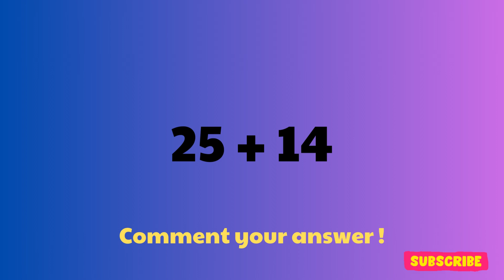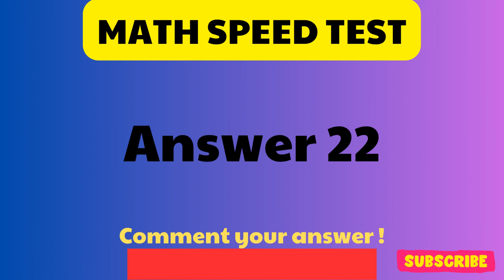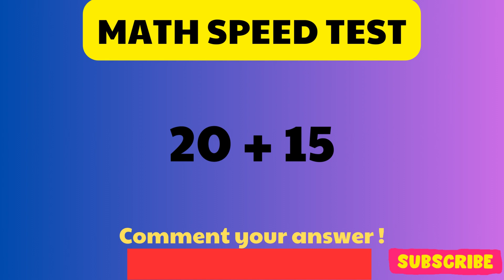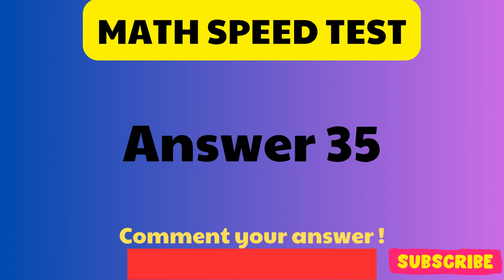Riddles | Riddles In English | Riddles For Kids | Paheliyan | Best riddles of all time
Welcome to our riddle channel! Here, you'll find a collection of brain teasers, puzzles, and riddles that will test your intelligence and creativity.
riddles songs
riddle me this batman
riddles riddles
riddles in english with answer
riddles in kannada
riddles in urdu
riddles and puzzle
riddle school
riddle me this
riddle questions
Dark riddle